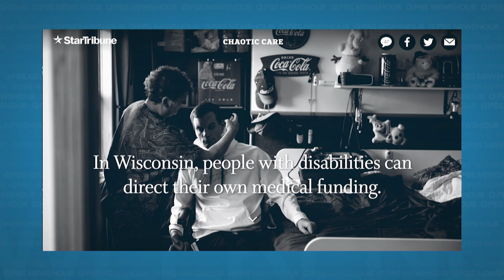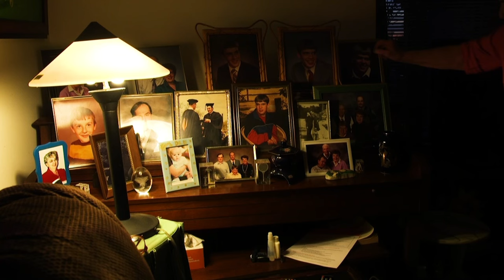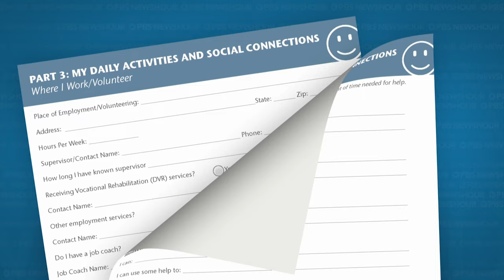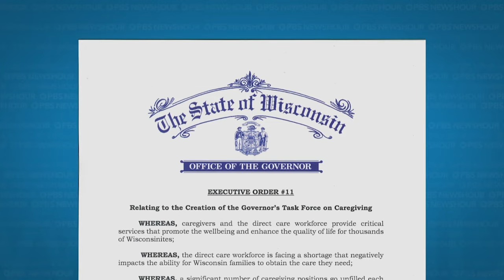Caring for an adult child with disabilities in retirement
Hundreds of thousands of people with intellectual and developmental disabilities in America are living and receiving care at home. But their aging caregivers, many of whom are parents or siblings, are worried about who will continue to care for their loved ones when they are gone. Christopher Booker reports on some steps being taken to support families as part of our series, ‘Rethinking Lifespan.’